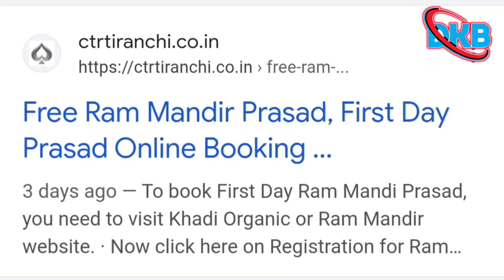राम मंदिर से जुड़ा सबसे बड़ा घोटाला |The biggest scam related to Ram temple | Chandan Gupta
अब scam तेजी से फैल रहा है । इस वीडियो जरूर पूरा देखे और बताए की scam आखिर कैसे हो रहा है ।

इस वीडियो को जरूर देखे 👉
bhagwan or insan ki sawal 👉

ram temple scam
ram temple land scam
temple land scam
ram temple
ram mandir scam
ram temple trust
ram temple construction
ram temple ayodhya
ram temple in ayodhya
ram mandir land scam
land scam
lord ram temple
ayodhya land scam
biggest scam in ayodhya ram temple
amaravti land scam
ram mandir nirman scam
cbi inquiry ram temple land scam
how to close bank account central bank of india
bjp scam
how to close bank account online central bank of india
shivraj singh chauhan shyam meera
रामायण के 15 जिंदा सबूत' वैज्ञानिको ने भी जोड़े हाथ |